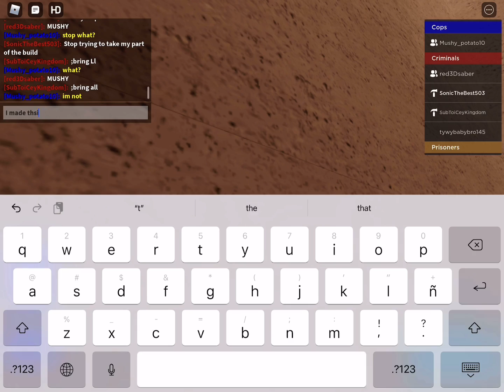Showcasing my building part